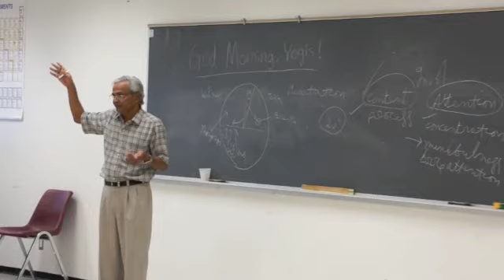Texas Yoga Conference 2011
We had a great time at the TYC in Houston!  Here is a glimpse  of the event. Enjoy!